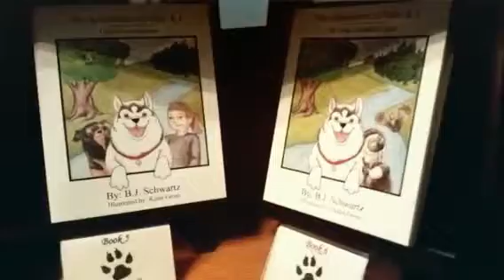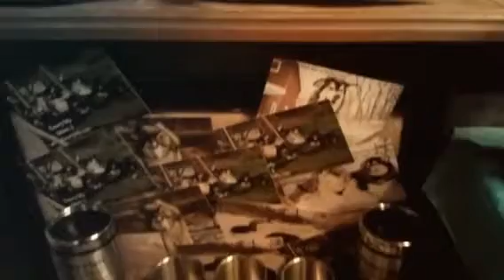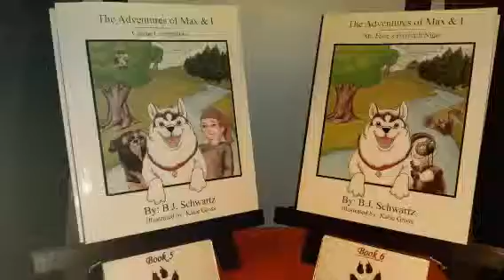Plumery Tails merchandise video.